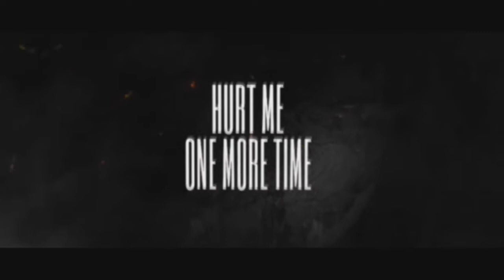Hurt Me One More Time in GrAnaT 2017 Next Tour and Audition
GrAnaT 2017 "Unstoppable"
Hurt Me One More Time Next Tour and Audition
@Gedung Kesenian Dr.Ir.Soekarno, Negara